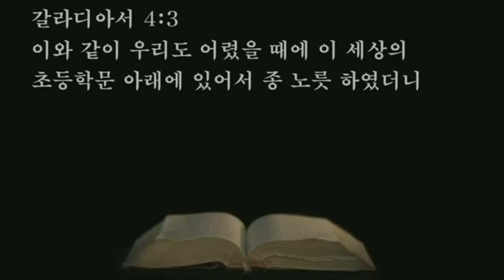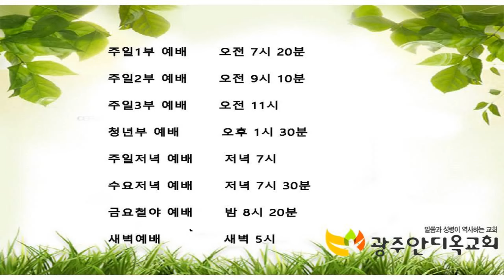2021.12.10. 영성훈련세미나 - 김동구 목사 (하나님의 얼굴을 대면하라)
설교: 김동구 목사

8. 사랑은 언제까지나 떨어지지 아니하되 예언도 폐하고 방언도 그치고 지식도 폐하리라
9. 우리는 부분적으로 알고 부분적으로 예언하니
10. 온전한 것이 올 때에는 부분적으로 하던 것이 폐하리라
11. 내가 어렸을 때에는 말하는 것이 어린 아이와 같고 깨닫는 것이 어린 아이와 같고 생각하는 것이 어린 아이와 같다가 장성한 사람이 되어서는 어린 아이의 일을 버렸노라
12. 우리가 지금은 거울로 보는 것 같이 희미하나 그 때에는 얼굴과 얼굴을 대하여 볼 것이요 지금은 내가 부분적으로 아나 그 때에는 주께서 나를 아신 것 같이 내가 온전히 알리라
13. 그런즉 믿음, 소망, 사랑, 이 세 가지는 항상 있을 것인데 그 중의 제일은 사랑이라

     1) 농협 영문명 : NONGHYUP
     2) 지점 영문명 : KUMHO WOONCHUN
     3) 지점 영문명 주소 : 131, Woonchun ro, Seo-gu, Gwangju, South of Korea
     4) 농협 SWIFT CODE : NACFKRSE
     5) 수취인 계좌번호 : 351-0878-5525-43
     6) 수취인 영문성명 : Gwangju antioch gyohoe

도서비: 13,000원(배송비 무료)
책값 송금 계좌: 농협 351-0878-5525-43(광주안디옥교회)

▶ 주일 예배 안내 : 매주 주일 오전 7시(1부), 오전 9시 20분(2부), 오전 11시(3부) 광주안디옥교회(광주광역시 서구 마륵복개로 188) 3층 대예배실